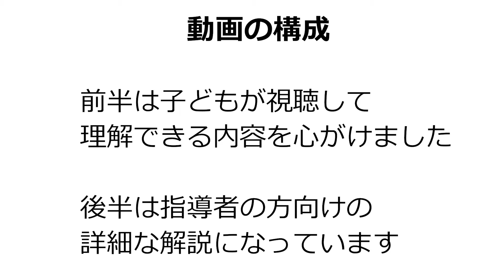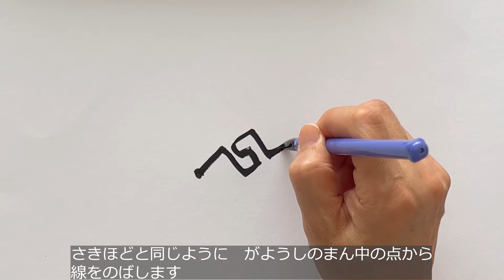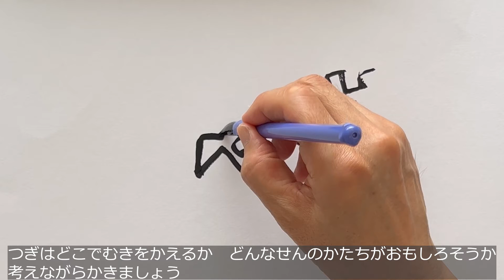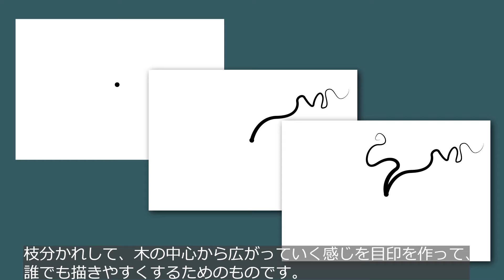筆使いが上手くなる図工のアイデア題材「クネクネの木カクカクの木」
楽しく描きながら絵の具の筆の技能を上達させることができる題材を取り上げました。小学校図工の3年生、4年生向けの絵に表す題材で、「クネクネの木カクカクの木」というものです。動画の前半は、授業の導入で子ども達に視聴させていただけるように、わかりやすく平易な言葉で説明しています。後半は、題材を行うにあたっての指導のめあてやポイントを指導者の方向けに解説しています。

00:00　オープニング
00:24　クネクネの木
02:29　カクカクの木
04:15　指導者用解説

BGMには、ベルさんの「落ち着いた、かわいいオルゴールのジングル」、FLASH☆BEATさんの「Nature Sound」、shimtoneさんの「For U」を使用させていただきました。感謝いたします。